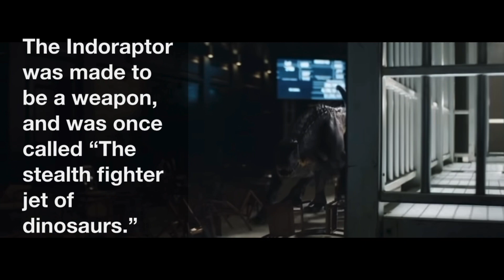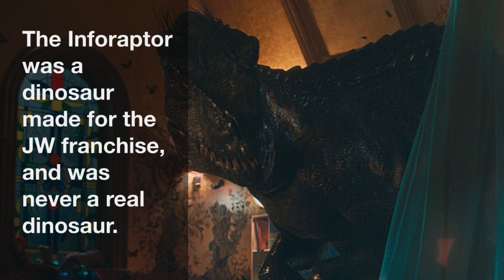Indoraptor Fact File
One of the most terrifying dinosaurs to ever rule the jurasssic world franchise comes to light.

(I’m also sorry to say that this video contains a non-correctable typo, ((Indoraptof)) sorry!)